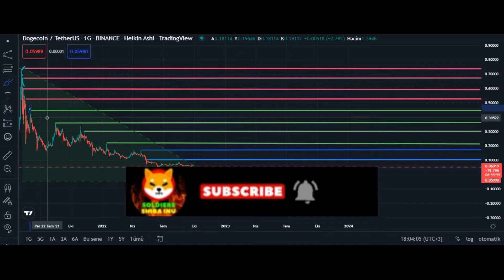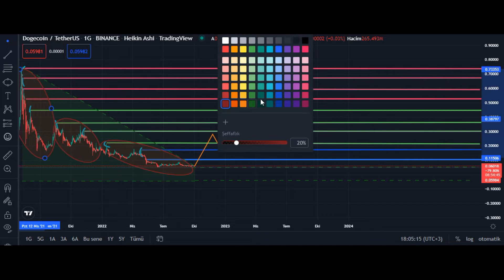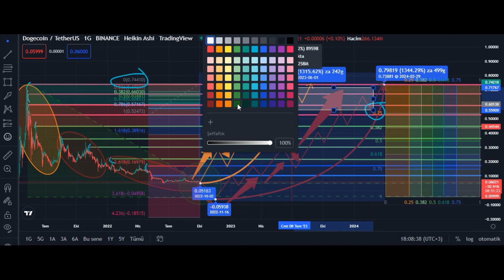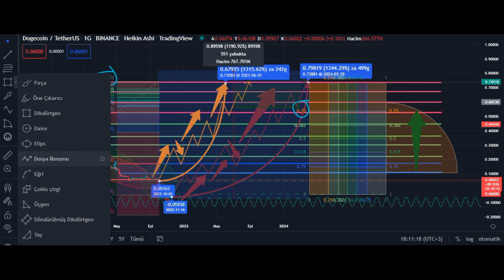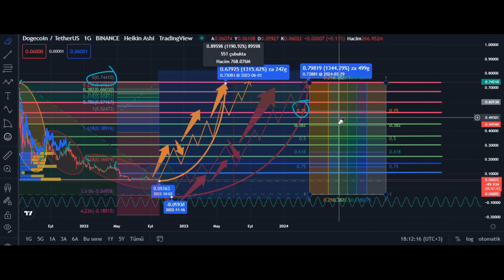DOGECOIN NEWS TODAY🚨| DOGE HOLDER HURRY UP !!!! |🚨DOGECOIN PRICE PREDICTION CRYPTOCURRENCY ALTCOINS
today news,baby dogecoin latest news

Baby Dogecoin News Today | Rajeev Anand | Crypto News Today | Cryptocurrency News Today | Shiba Inu